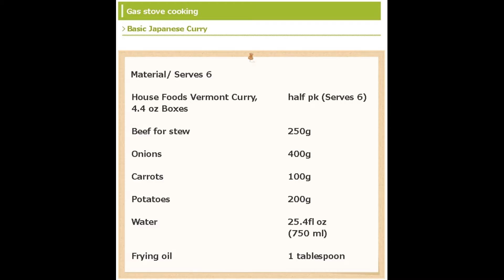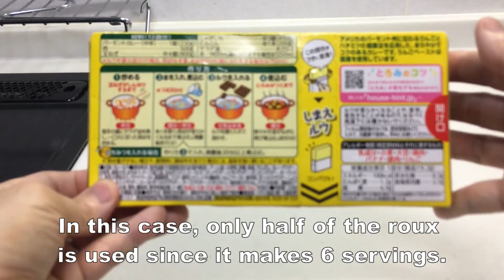【Popular Japanese Food Recipes】How to make Easy Basic Japanese Curry.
Today, I would like to introduce a basic Japanese-style curry.

You can enjoy delicious, authentic Japanese-style curry that is easy to make. Treat your family and friends and they will love the taste. But it's easy to make! All you have to do is boil the ingredients and melt the roux!

00:00 Opening
00:26 Material
00:43 Cut
02:03 Step1.Saute chopped ingredients.
02:15 Step2.Simmer ingredients.
03:15 Step3.Melt curry roux.
05:00 Finish & Material

Seasonings used
[ 2 Packs ] House Foods Vermont Curry Mild 8.11 Oz (230g)

Once you buy the basic seasonings, you don't have to spend much more.　Few recipes use particularly expensive ingredients, and the healthier you are, the lower your medical expenses will be.　Eat good food and be healthy.

What are your questions and what do you want to know? Let us help you all be healthier.

The recipe for this curry is at the following URL

While we strive to provide the most accurate information possible, we cannot guarantee the accuracy or safety of the content and information on this blog. Information may be out of date.

Please note that we are not responsible for any damages or other losses caused by the content of this video.